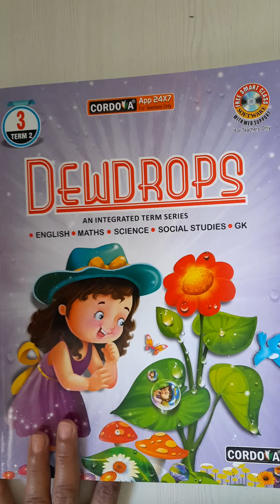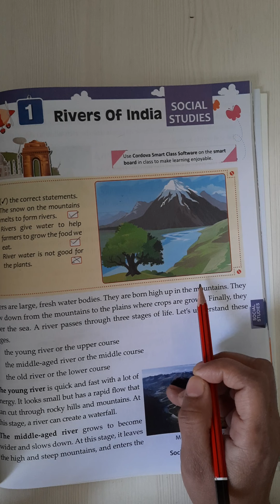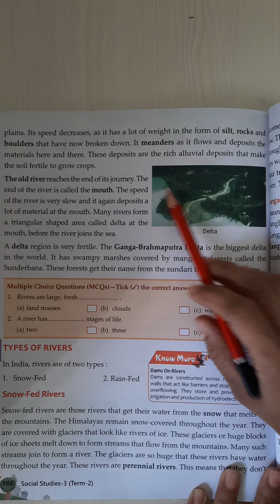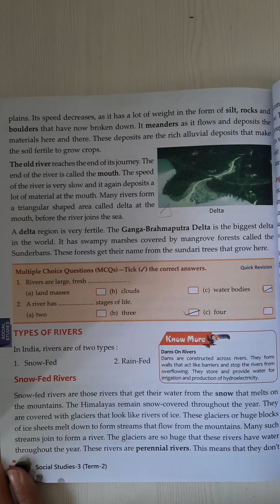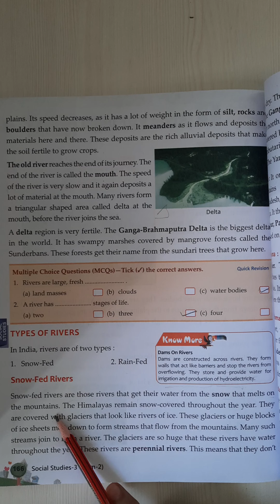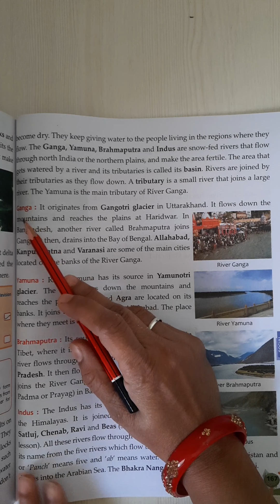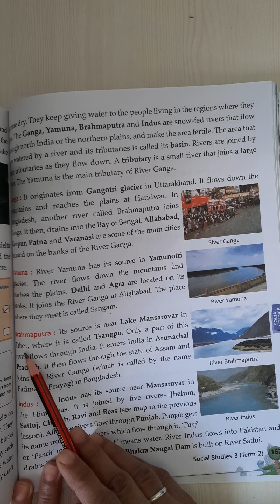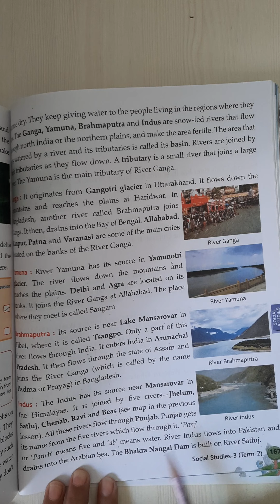class 3rd sst ch-1 part-1 pg no165 book dewdrop term-2 Rivers of India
After watching the video you have to complete all the exercises and question answer in your s.st book and notebook